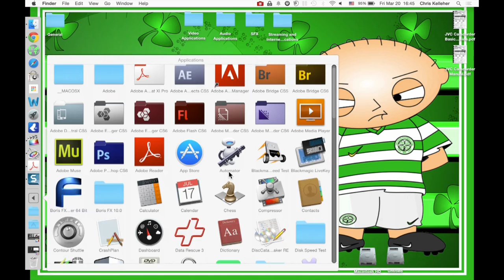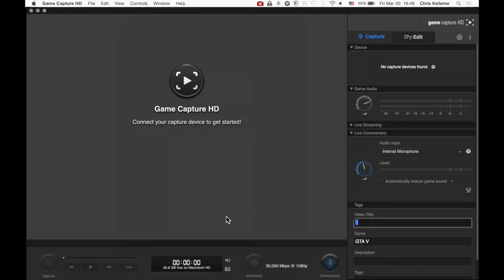GYBB Headset Tutorial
A tutorial for setting up a Turtle Beach Headset with the PS4 to capture game audio as well as session and player chat.

Parts List

Stereo Headset Splitter

RCA to 3.5mm

Headsets